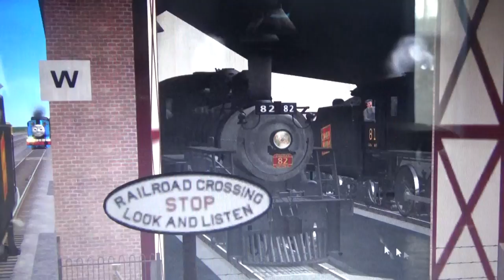Green Shy Guy #83 Passing Thomas